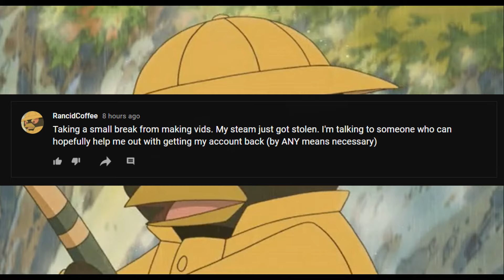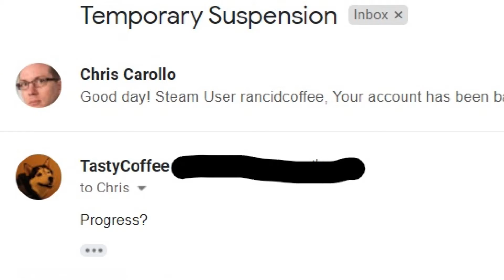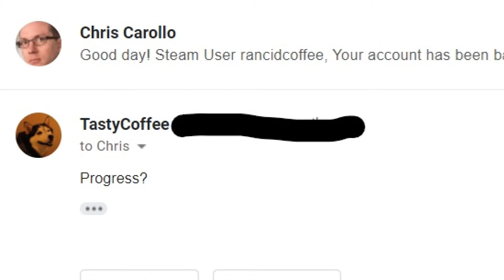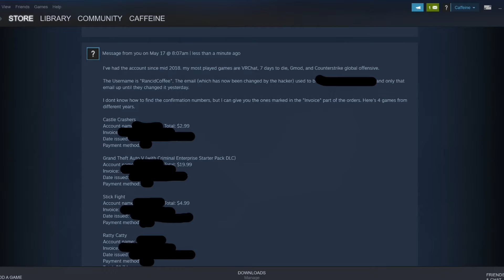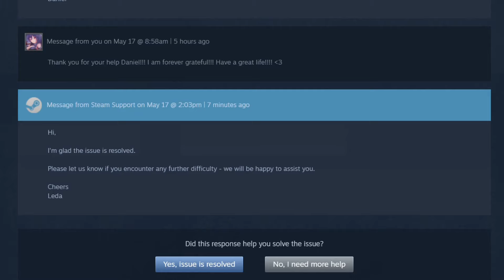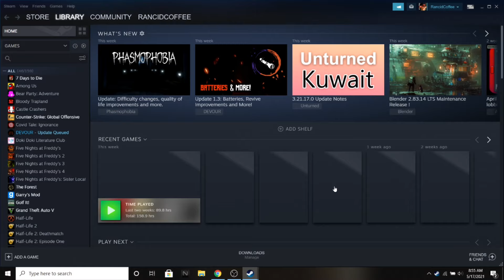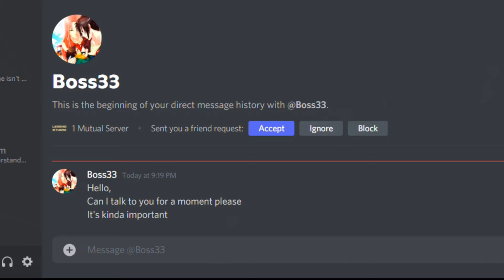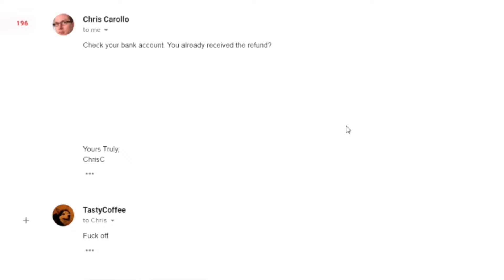I Got SCAMMED/HACKED... So You Don't Have To! (FALSE STEAM REPORT SCAM/HOW TO GET YOUR ACCOUNT BACK)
Stay safe comrades!